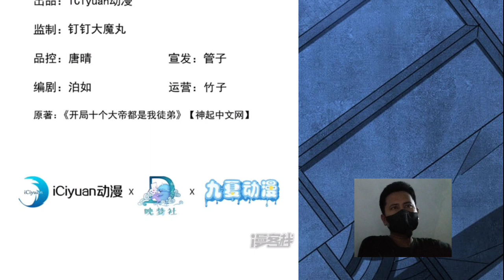The Ten Emperors Are My Disciples 89 English